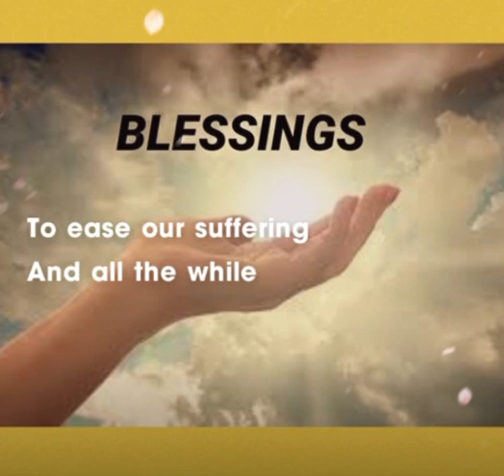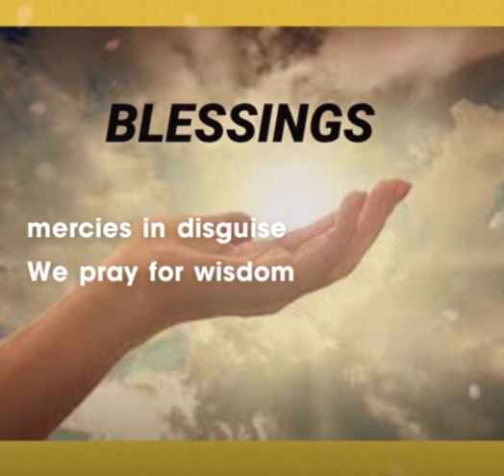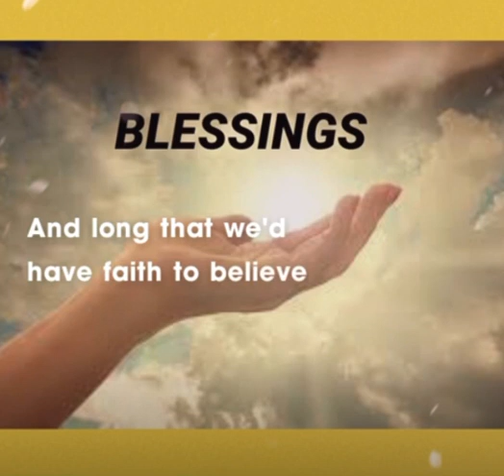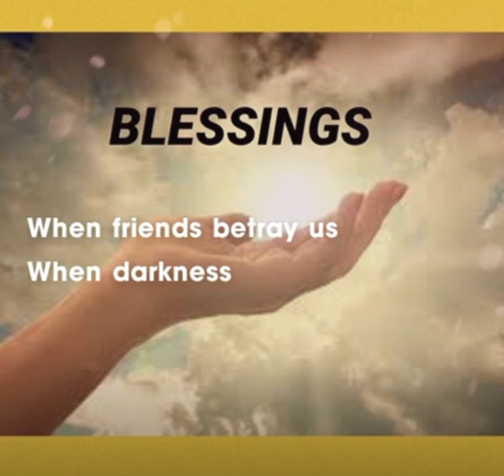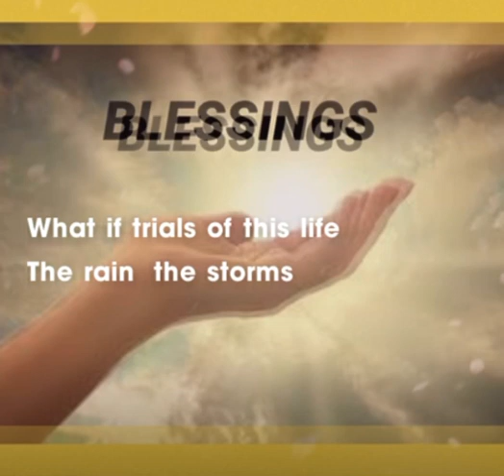Blessings blessings worshipsong